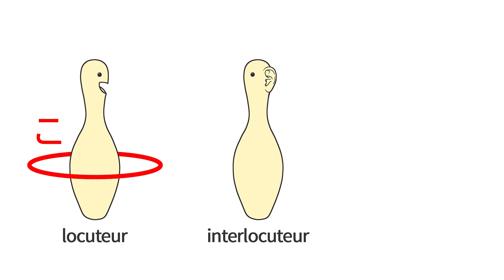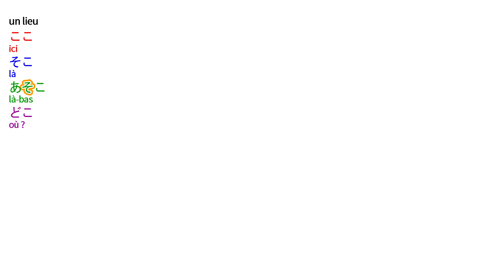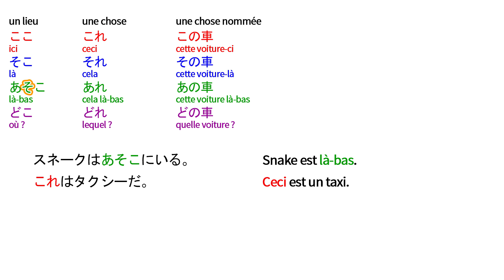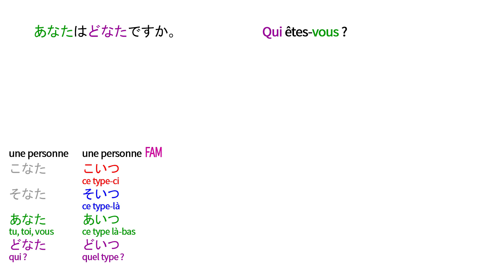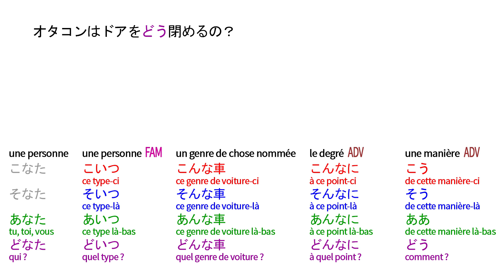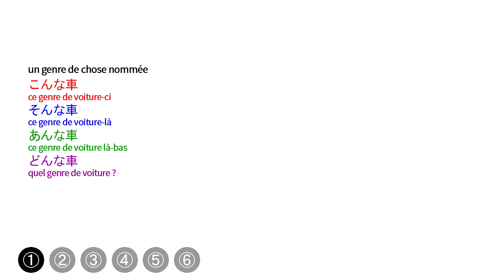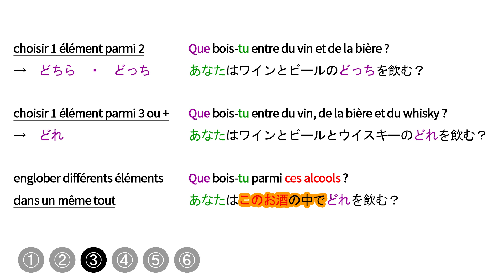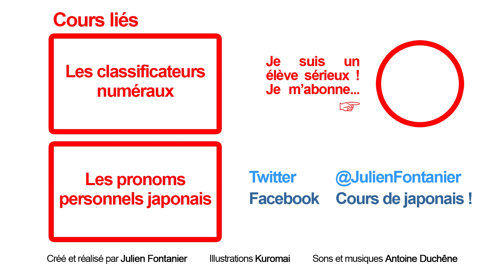Les préfixes démonstratifs こ・そ・あ・ど